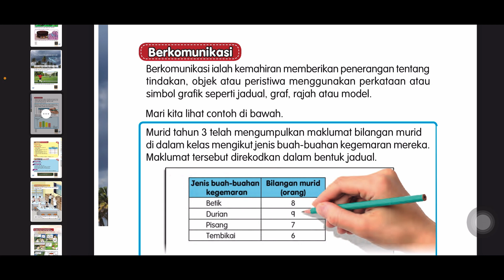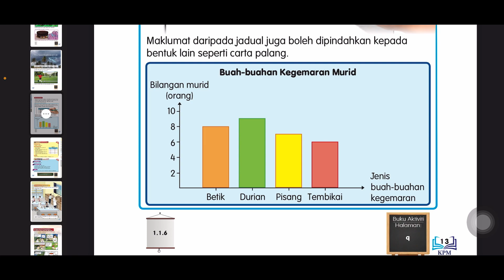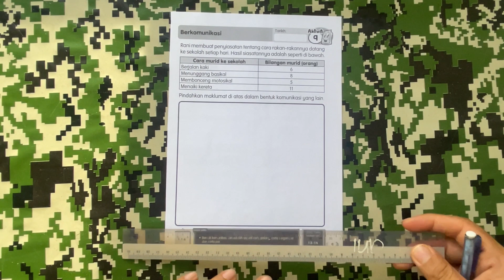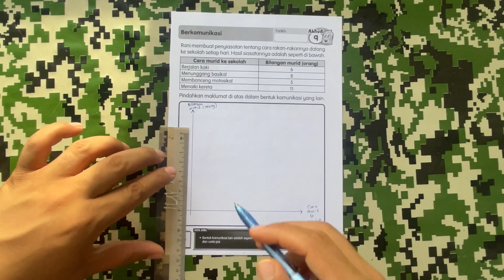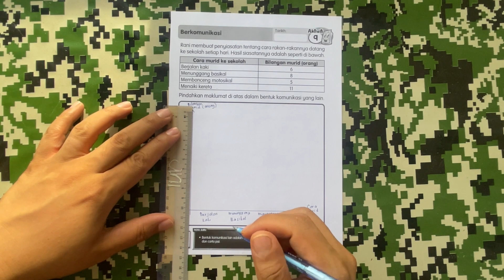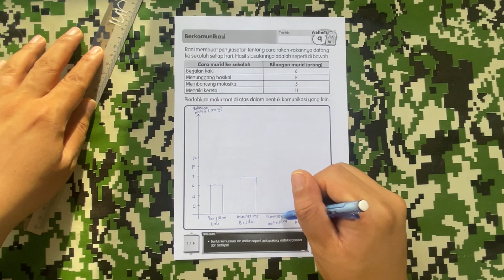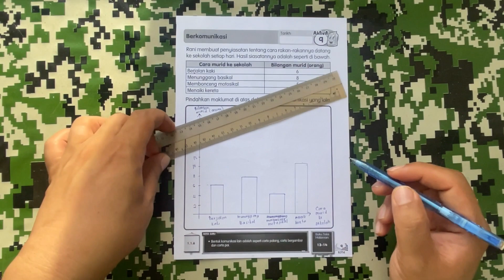Sains Tahun 3 - UNIT 1:KEMAHIRAN SAINTIFIK~KPS Meramal |m/s:11-12| NOTA & JAWAPAN